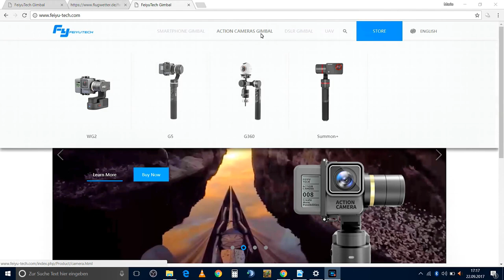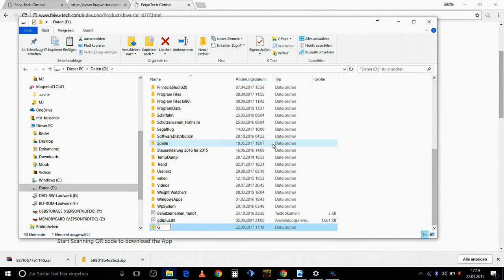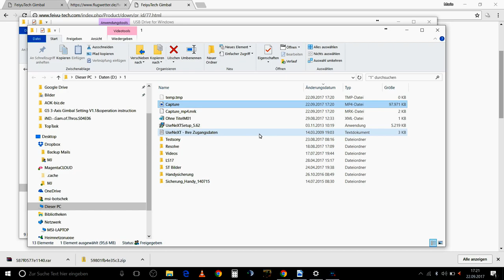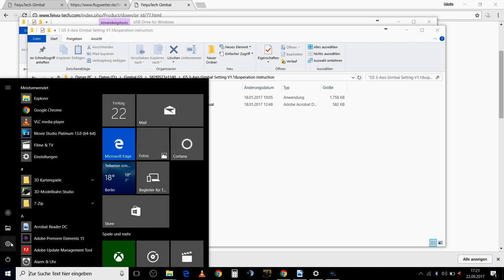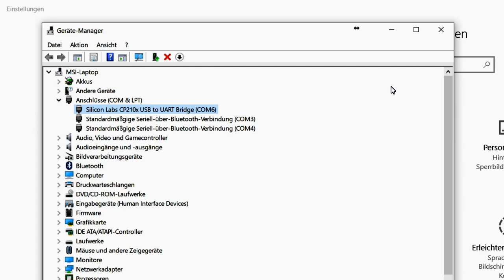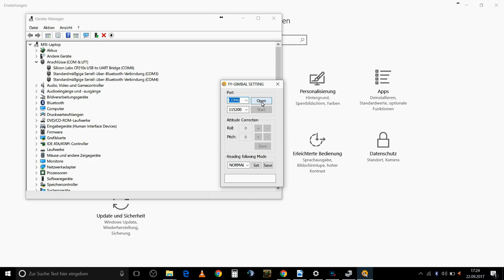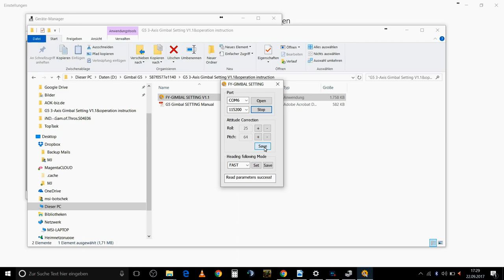Feiyu Tech G5 Gimbal - Kalibrieren und über USB mit dem PC verbinden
Der Feiyu Tech G5 Gimbal ist ideal für Aktionkameras geeignet. Beim Montieren einer Aktionkamera kann es sein, dass der Gimbal über eine Software zu kalibrieren ist. Ich zeige in diesem Video, wie die Verbindung zwischen PC und Gimbal hergestellt wird und wie dann der Gimbal kalibriert werden kann.

Link bei Amazon für G5 Gimbal
Link bei Amazon für Aperman A80 Kamera

Diese Links sind sogenannte Werbelinks zu den gezeigten Produkten.